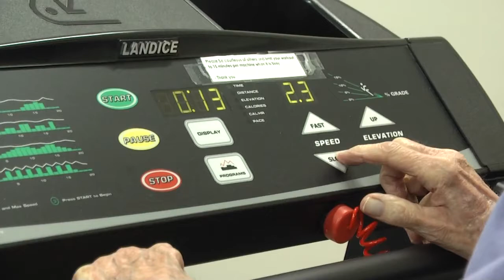Welcome To Immanuel Village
Immanuel Village
Call or stop by to take a tour!